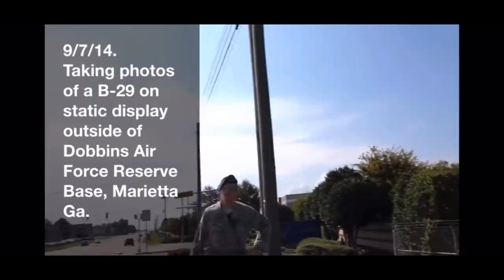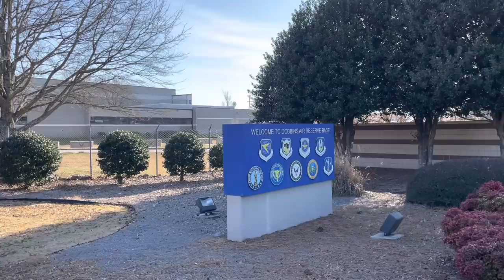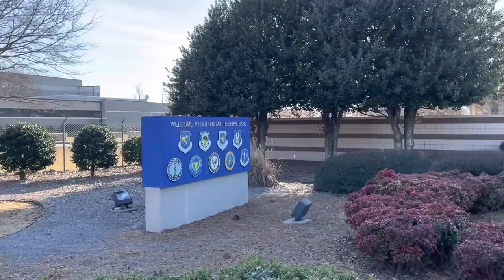ID Refusal-Dobbins AFRB (Revisit)